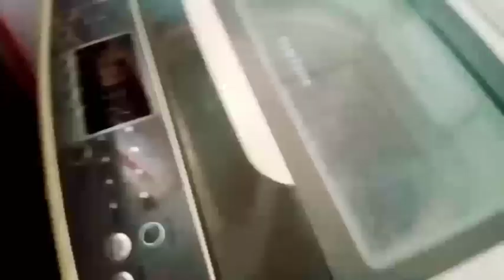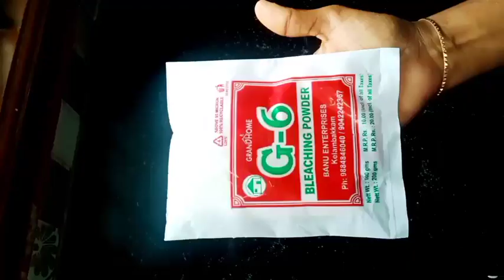வீட்ல எவ்ளோ வேலை இருந்தாலும் சலிப்பு இல்லாமல் இப்படி செஞ்சி பாருங்க || bothroom deep cleaning